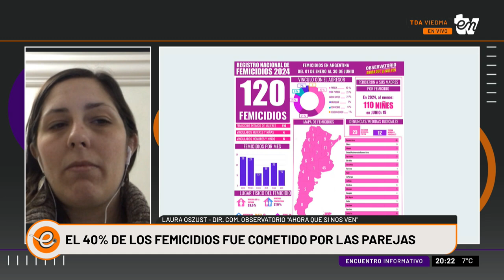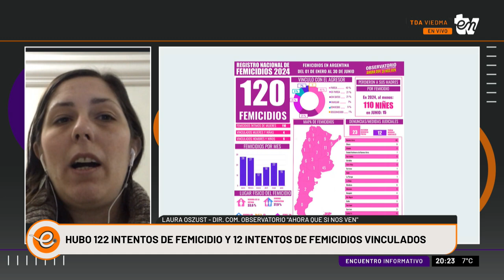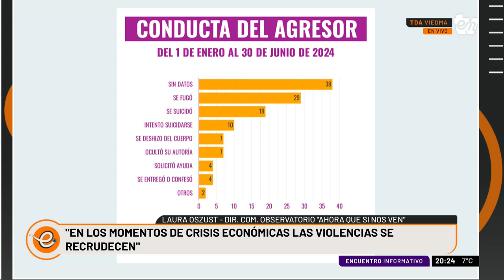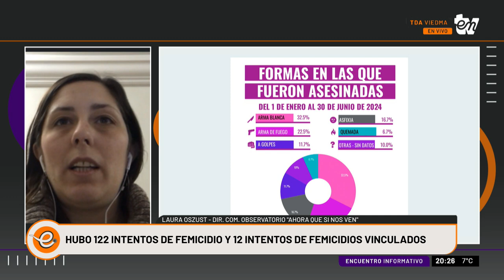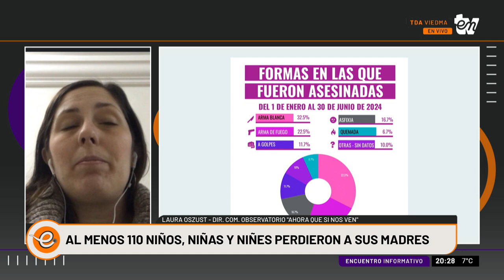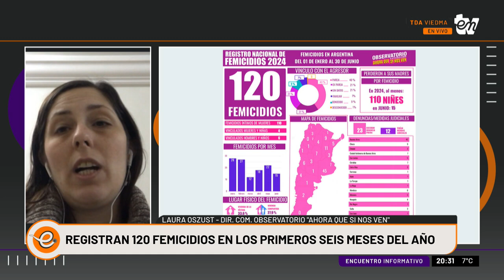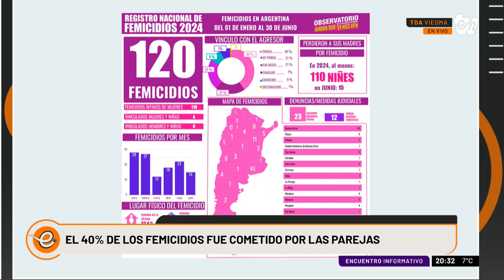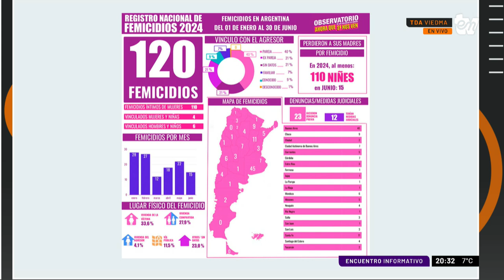REGISTRAN 120 FEMICIDIOS EN LOS PRIMEROS SEIS MESES DEL AÑO | LAURA OSZUST | INFORMATIVO